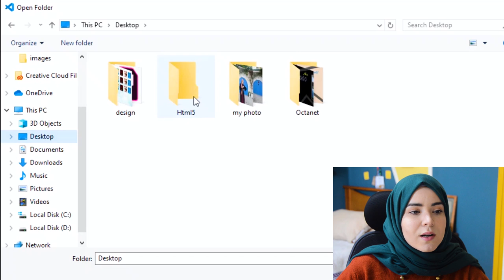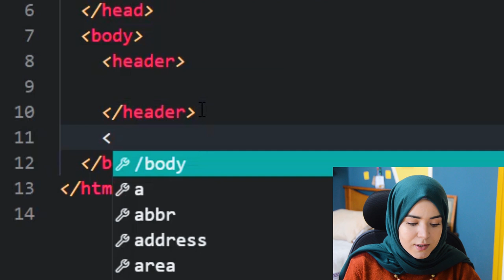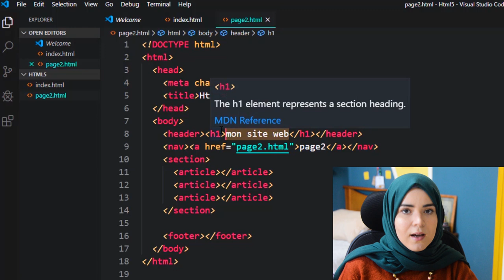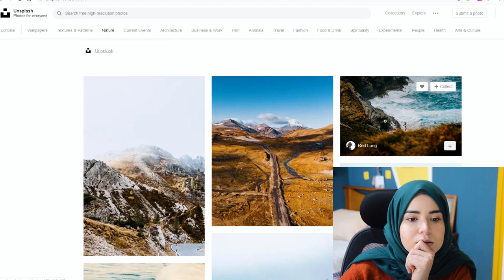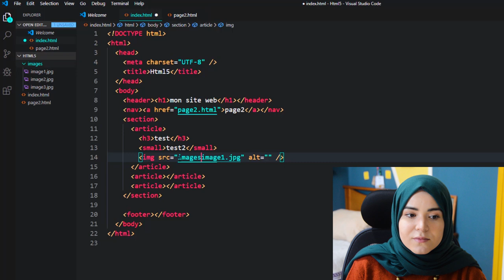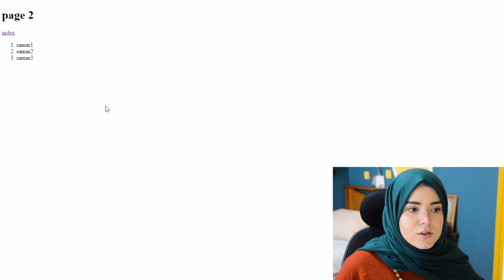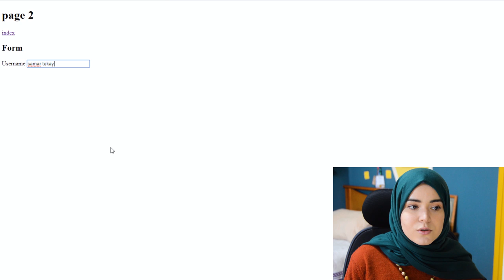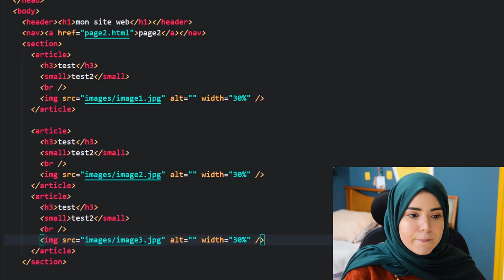تعلم HTML5 من الصفر بطريقة سهلة || للمبتدئين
ميكروفون: RODE
صفحات الشركه 👌✔